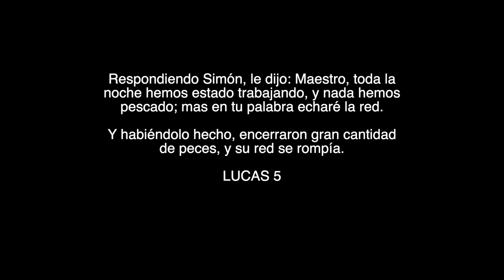ESCUCHO LA VOZ DE DIOS Y LA OBEDECIO SIN IMAGINAR LO QUE PASARIA // MIRA QUE PASO DESPUES..